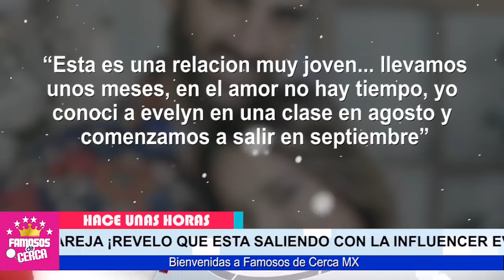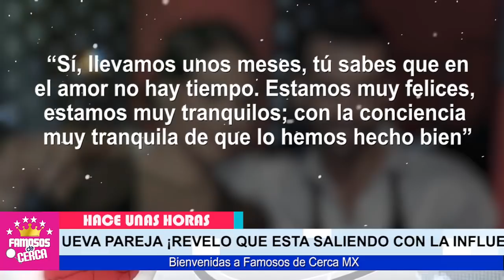🔥😱¡ 𝗦𝗘 𝗖𝗢𝗡𝗙𝗜𝗥𝗠𝗔 𝗧𝗥𝗔𝗜𝗖𝗜𝗢𝗡 ! De Toni Costa / Con La Guapa Influencer 𝗘𝗩𝗘𝗟𝗜𝗡 𝗕𝗘𝗟𝗧𝗥𝗔𝗡 🔴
Evelin Beltran se Robo El Amor de Toni Costa Antes que Terminara Con Adamari Lopez.

 BIENVENIDOS!!!
suelta la sopa
televisa
exclusivas
venga la alegria
tv azteca
polemica
chismes
Entertainment
farandula mexico